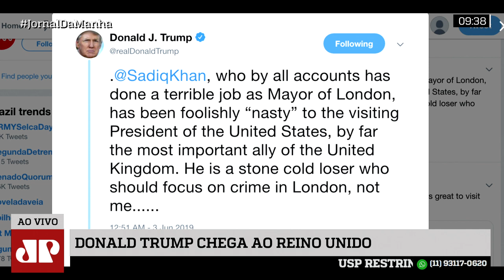Trump causa polêmica com post antes mesmo de chegar ao Reino Unido